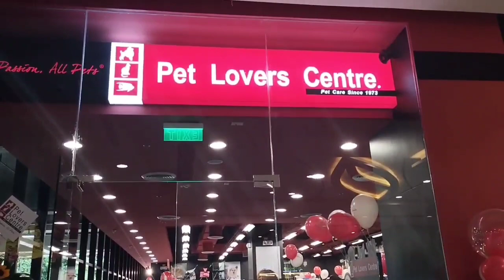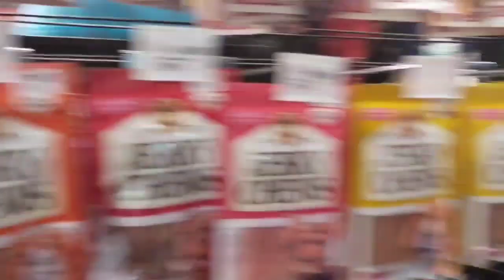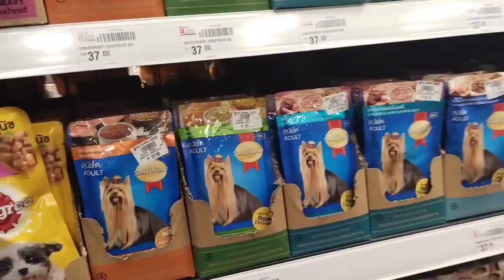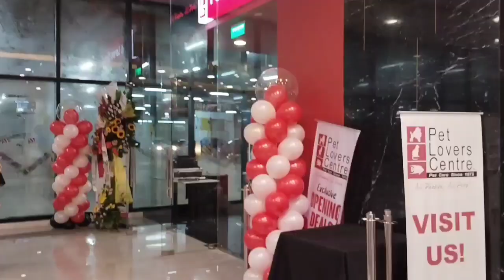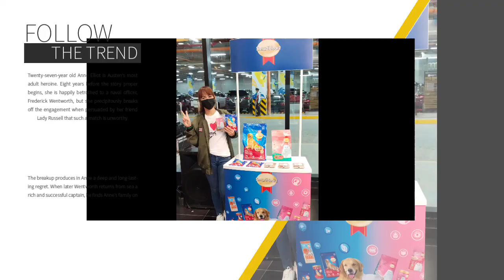What's inside the Pet Lover Centre Antipolo